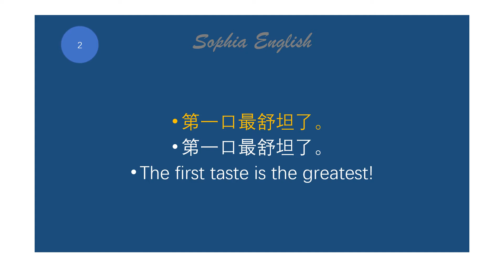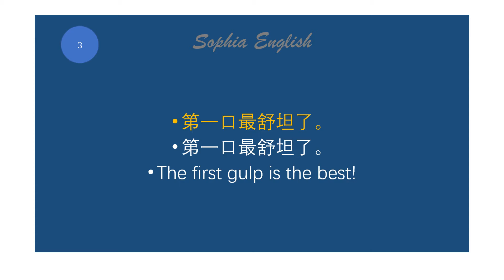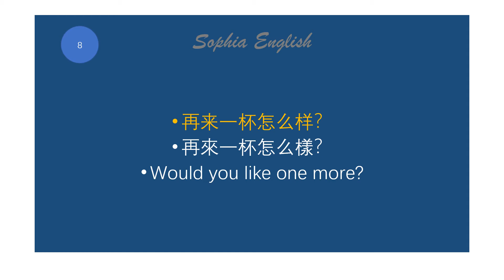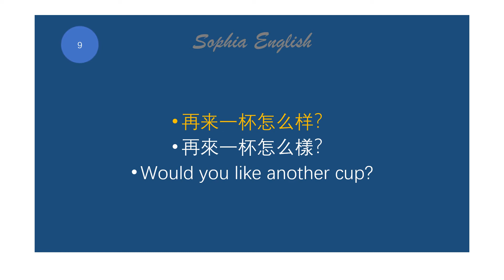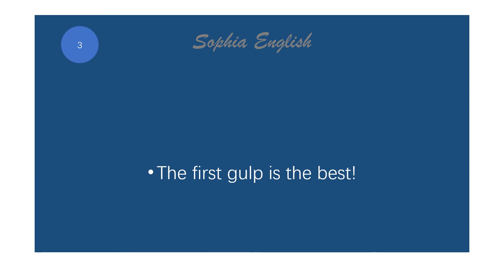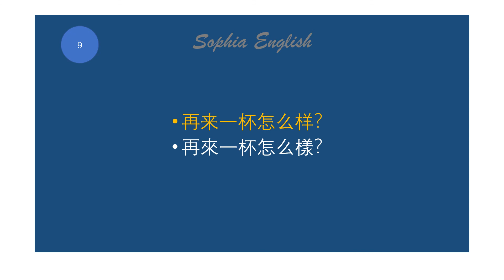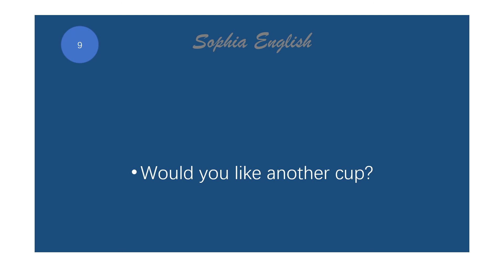Easy English | Conversation Practice | Learn English｜Enjoy free time2-7-03 for super beginners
This video is made for super beginners. You'll learn to communicate easily by following it with a simple, easy and slow reading.